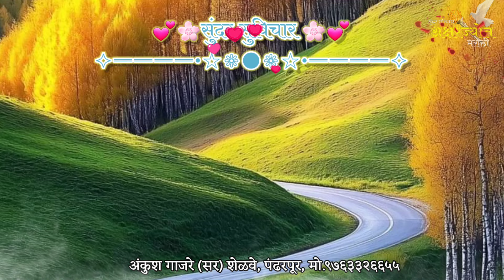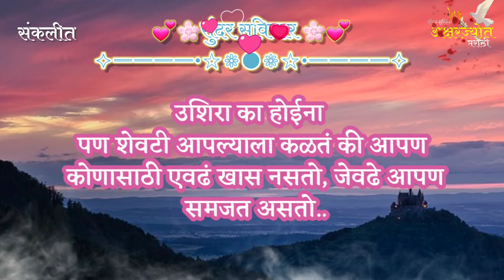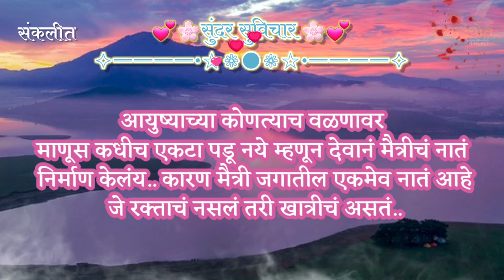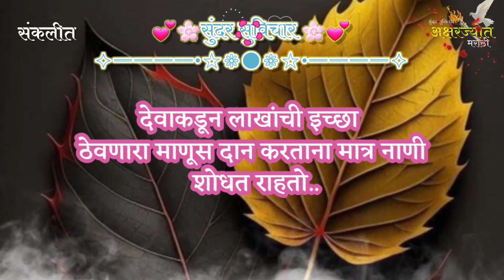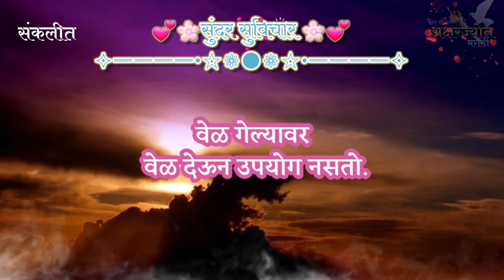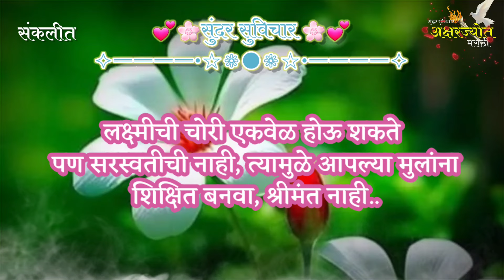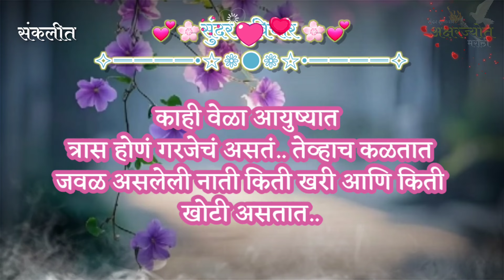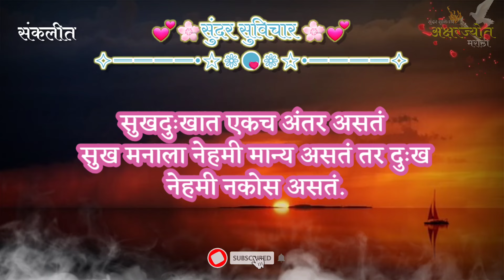Most Motivational Quotes | Suvichar | Quotes Video | नशिबात नसलेल्या गोष्टींमध्ये जीव जास्त आडकतो